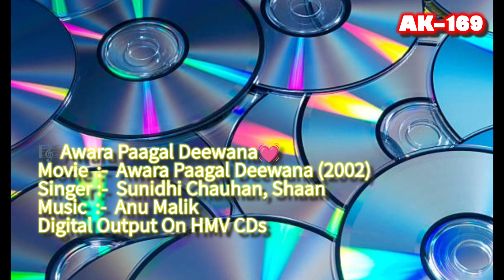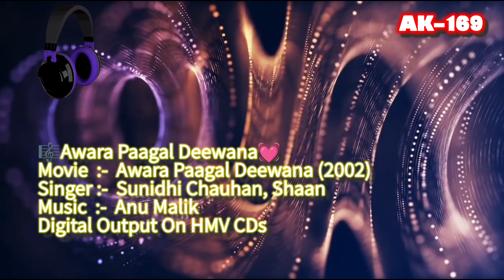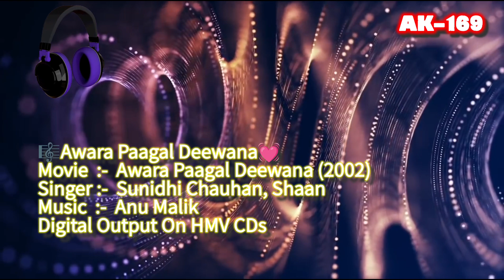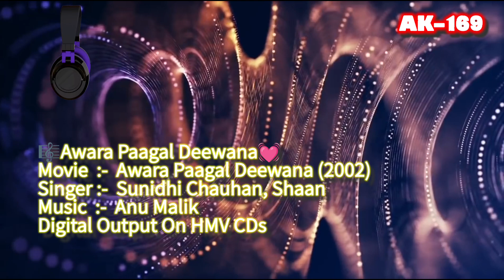Awara Paagal Deewana🎼383(Movie :- Awara Paagal Deewana-2002)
🎧Yes You can suggest your favourite songs if needed not in our Playlist,We Will surely remaster ur songs & Upload if possible..Thanx 💞

💞Love Songs
💕Romantic Songs
🎧 Digitally Remastered

🎼Awara Paagal Deewana
Singer :- Sunidhi Chauhan,Shaan
Movie :-  Awara Paagal Deewana(2002)
Digital Output On HMV CDs

1) The Gramophone Company Of India
2) Saregama India Limited